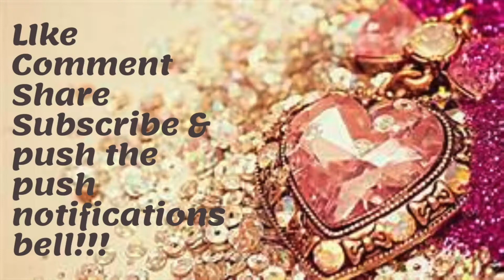A Black Man Was Anxious To Walk His Own Neighborhood, so 75 Other Neighbors Walked With Him!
Today we shined the spotlight on Mr Shawn Dromgolle and 12 South Neighborhood. We specifically shined the spotlight on Mr. Shawn, because Mr. Shawn took to his facebook community about his feelings on walking his own neighborhood, and just by that Mr. Shawn was able to get his walk out not only by himself, but with 75 other neighbors! The moral of the story is ALWAYS express your feelings!!! Where theres a will theres a way. Anything is possible!

Amillion Treasures bringing you the kool-aid. We are going to be talking about any and every act of kindness we can find. We will bring you all the good, positive, and all the good around the world. No good deed is too big or too small for us to shine the light on! We want to encourage everyone to be the absolute greatest version of themselves possible. We also want people to think about positive, good deeds, or act/acts of kindness they can perform. We are bringing sunshine to your timelines!!!